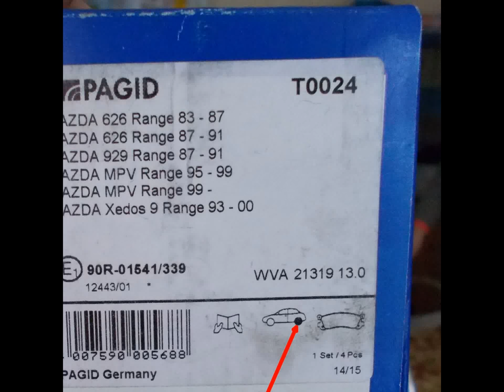mazda bongo ford freda 1999 2WD REAR brake pads swap stills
brake caliper piston compression tool and photos of box of actual brake shoes used. Photo of the rear brake assembly.

See the video accompanying this for more information.